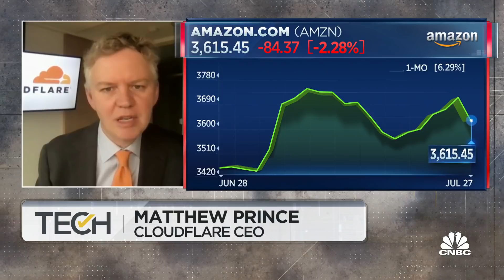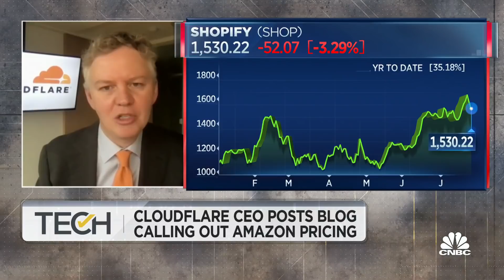Cloudflare CEO on why he's calling out Amazon's pricing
Matthew Prince, Cloudflare CEO, joins 'Tech Check' to discuss why he's calling out Amazon Web Services and accusing it of massive 'egress markups.' He also shares the company's return to office policy.